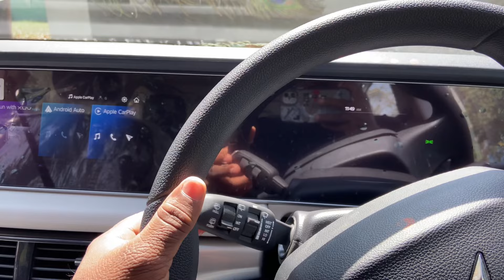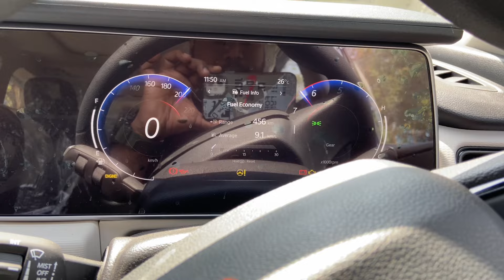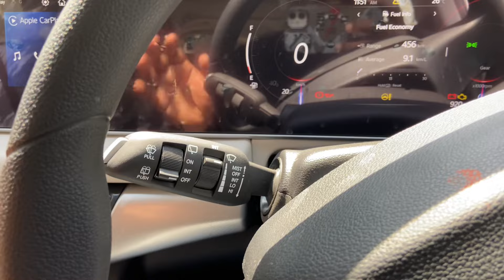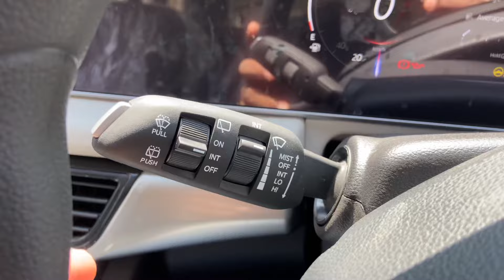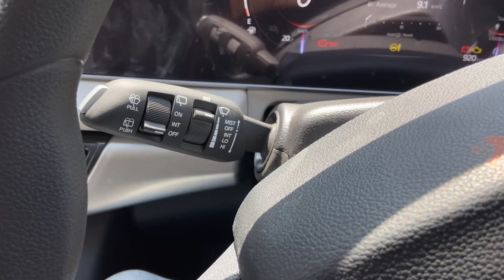2024 New Xuv 700 Ax5 petrol full review in wiper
1 :- kumarpawan98
2 :- shuttersmoments

Description :-

Mahindra xuv 700 ax5 7 seater

Rain sensing wipers have been given a miss on the Toyota Innova Hycross, while the feature is offered in the top AX7 trim of the Mahindra XUV700

HK KALY A00160 Soft Wiper Blades for Mahindra XUV 500 (Size 26"/19",Set of 2)

Wiper blades are sized by length in millimeters and inches. Standard ranges for both passenger and light commercial blades are from about 9'' (approximately 225mm) to 28'' (approximately 700mm) long. They come in both front and rear varieties.

Wiper sizes are indicated in millimeters, noting if the wiper set is for the front or rear of the car. Blades on the driver's side extend longer than the passenger side to provide the best visibility for the person behind the steering wheel.

What are the dimensions of Mahindra XUV700?

The XUV700, a notable entry in the suv market by Mahindra is reported to have a top speed ranging between 160 to 200 kilometers per hour (km/hr). This speed range is not just a number; it signifies the vehicle's engineering prowess and its ability to deliver performance that resonates with driving enthusiasts.

The Manual Petrol variant has a mileage of 15 kmpl. The Automatic Petrol variant has a mileage of 13 kmpl. The Manual Diesel variant has a mileage of 17 kmpl. The Automatic Diesel variant has a mileage of 16.57 kmpl.